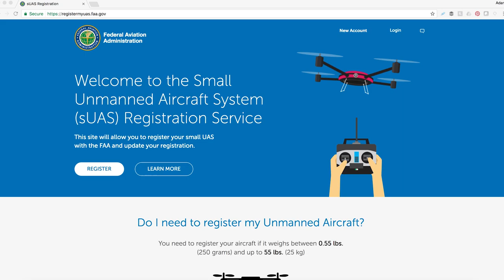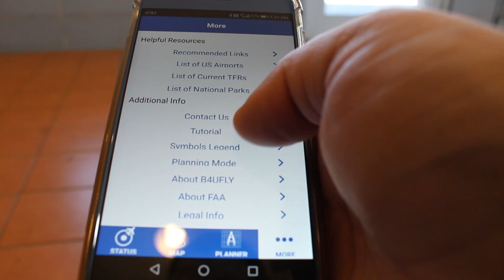Before you fly your Drone!!!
Check this out before you fly your drone.